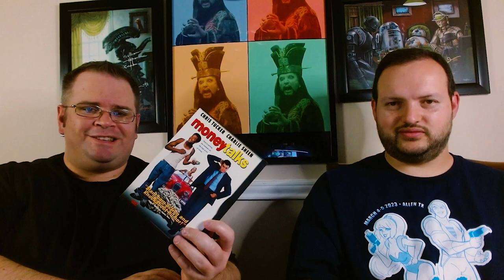Money Talks (1997) FIRST TIME WATCHING | HOW IS CHRIS TUCKER THIS FUNNY?!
Join us Fam, as we react to Money Talks. This movie was our Youtube Poll Winner, and it did not disappoint. In this video, Chris Tucker teams up with Charlie Sheen to bring the Comedic hits one after another. I had no idea Chris Tucker was this funny. Enjoy Fam!